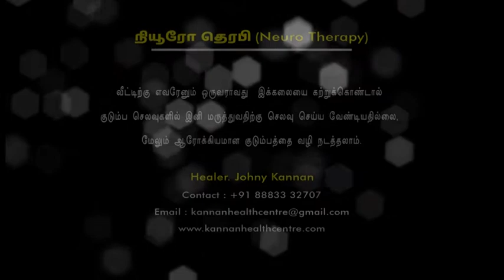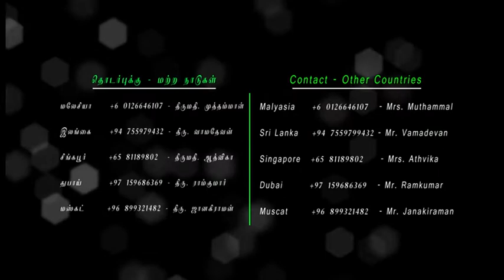75. Anatomic Therapy 2016 DVD-10 - End